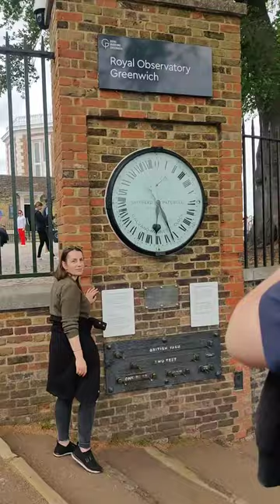Greenwich Mean Time Prime Meridian